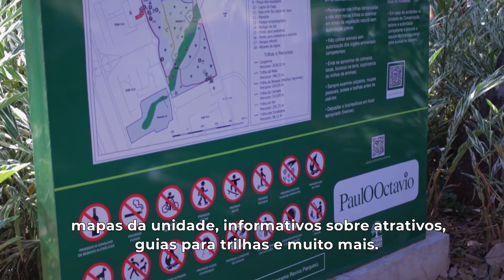Minuto Ambiental - Novas placas de sinalização e bicicletário Parque Ecológico Olhos D’Água